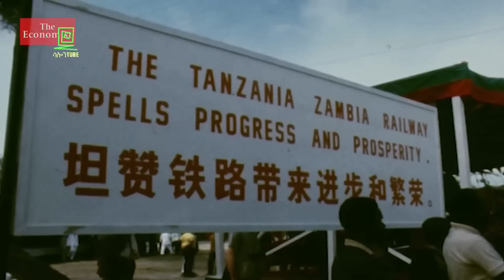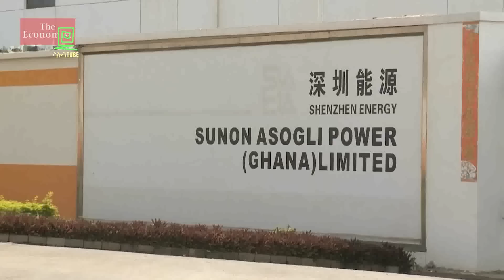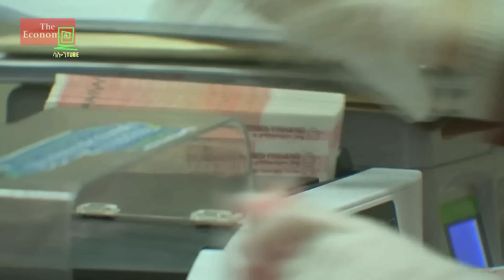ቻይናን ለሃያልነት ያበቃት ሚስጥራዊው ፖሊሲ Salon Terek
ቻይናን ለሃያልነት ያበቃት ሚስጥራዊው ፖሊሲ አብዱልሰመድ ሙሃመድ ተረክ ሚዛን ሳሎን ተረክ salon terek
/ በአብዱልሰመድ ሙሃመድ / ሞሼ ዳያን / አብይ ሰኢድ / ሄኖክ ገለታው / አለማየሁ ግርማ

ethiopian movie / teddy yo / mekoya / mek'ele /  ethiopian music / ebs tv / ebs / mekele / amir dawud / mekelle shikor / teddy yo new music